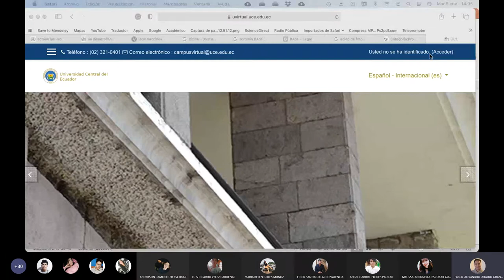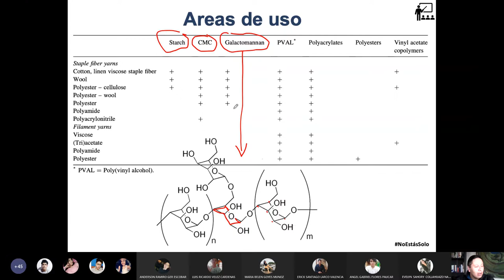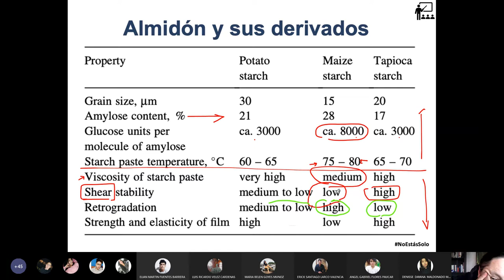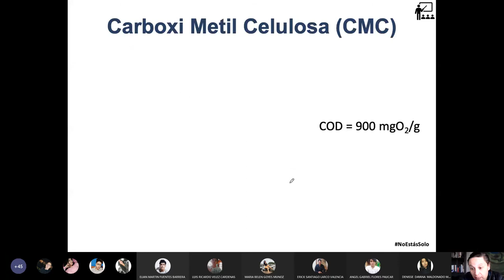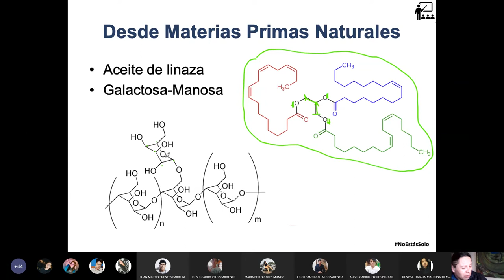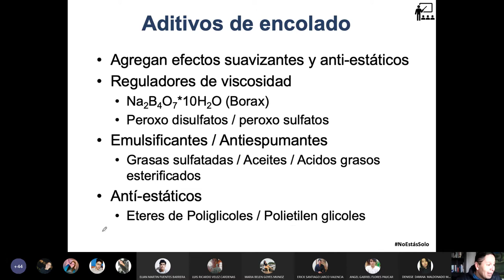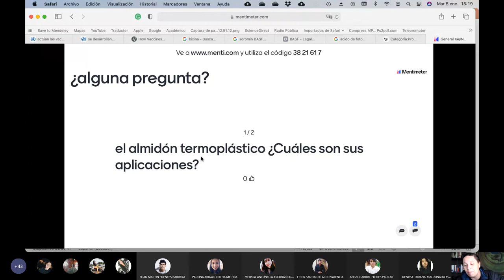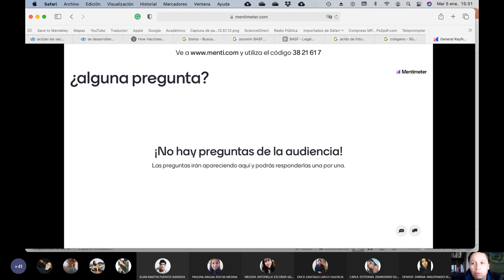05.01.2021 - Química Orgánica II - Químicos para encolado en la Industria Textil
En la industria textil dentro de la fabricación de hilos se utilizan una serie de químicos, los denominados químicos de encolado (sizing agents). Aquí una breve clase sobre los mismos.